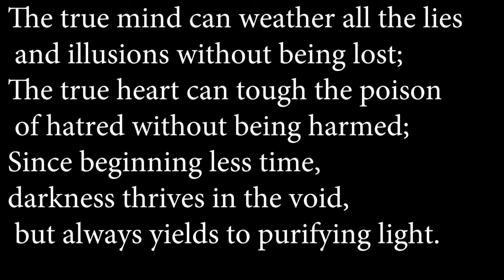Mirage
Submission game video for Epic MegaJam2018 . The video contains actual gameplay footage.